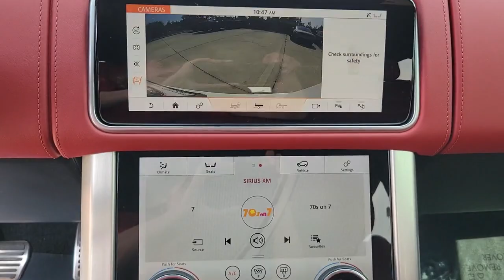2019 Land Rover Range_Rover St. Petersburg, Tampa, Clearwater, Palm Harbor, Largo, FL 62661A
Fuji White Used 2019 Land Rover Range_Rover 5.0L V8 Supercharged Autobiography available in St. Petersburg, Florida at Crown Jaguar Land Rover. Servicing the Tampa, Clearwater, Palm Harbor, Largo, FL area.
2019 Land Rover Range_Rover 5.0L V8 Supercharged Autobiography - Stock#: 62661A - VIN#: SALGV2REXKA547342

6001 34th St. N.

*CARFAX One-Owner. br*Clean CARFAX. brbr*22 7 Split-Spoke Style 7007 with Diamond Turned brbr*Wood and Leather Steering Wheel brbr*Atlas Exterior Accents brbr*Adaptive Cruise Control w/Stop & Go brbr*22-Way Heated/Cooled Massage Front Seats brbr*Smart Phone Pack brbr*Suedecloth Headlining.brbr*Certification Program Details: **CROWN CONFIDENCE PLAN USED CAR GUARANTEEbrbrbr*CALL OR TEXT THE GENERAL MANAGER MICHAL NIEZBECKI DIRECTLY AT . brbr*WE SELL REGISTER AND DELIVER TO THE ENTIRE U.S. All prices plus sales tax tag and titling and dealer service fee of $999.00 which represents cost and profits to the selling dealer for items such as cleaning inspecting adjusting new vehicles and preparing documents related to the sale.
Navigation system: Touch Pro Navigation System|AM/FM radio|Premium audio system: Meridian|Radio data system|Radio: 1700W Meridian Signature Sound System|Weather band radio|Air Conditioning|Automatic temperature control|Front dual zone A/C|Rear air conditioning|Rear dual zone A/C|Rear window defroster|Head restraints memory|Heads-Up Display|Memory seat|Power driver seat|Power steering|Power windows|Remote keyless entry|Steering wheel memory|Steering wheel mounted A/C controls|Steering wheel mounted audio controls|Adaptive suspension|Auto-leveling suspension|Four wheel independent suspension|Speed-sensing steering|Traction control|4-Wheel Disc Brakes|ABS brakes|Anti-whiplash front head restraints|Dual front impact airbags|Dual front side impact airbags|Emergency communication system: InControl Protect|Front anti-roll bar|Low tire pressure warning|Occupant sensing airbag|Overhead airbag|Power adjustable front head restraints|Power adjustable rear head restraints|Rear anti-roll bar|Power moonroof|Blind Spot Assist|Blind spot sensor: Blind Spot Assist active|Brake assist|Electronic Stability Control|Exterior Parking Camera Rear|Park Assist|Auto High-beam Headlights|Delay-off headlights|Front fog lights|Fully automatic headlights|Headlight cleaning|Rear fog lights|Panic alarm|Security system|Distance pacing cruise control: Adaptive Cruise Control with Stop and Go|Speed control|Auto-dimming door mirrors|Bumpers: body-color|Door auto-latch|Heated door mirrors|Power door mirrors|Turn signal indicator mirrors|24-Way Heated & Cooled Front Bucket Seats|360 Parking Aid|Auto tilt-away steering wheel|Auto-dimming Rear-View mirror|Compass|Driver Condition Monitor|Driver door bin|Driver vanity mirror|Front reading lights|Garage door transmitter: HomeLink|Genuine wood console insert|Genuine wood dashboard insert|Genuine wood door panel insert|Heated steering wheel|High Speed Emergency Braking|Illuminated entry|Lane Keep Assist|Leather steering wheel|Outside temperature display|Overhead console|Passenger seat mounted armrest|Passenger vanity mirror|Rear reading lights|Rear seat center armrest|Tachometer|Telescoping steering wheel|Tilt steering wheel|Traffic Sign Recognition & Adaptive Speed Limiter|Trip computer|Drivers Seat Mounted Armrest|Front Bucket Seats|Heated front seats|Heated rear seats|Perforated Semi-Aniline Leather Seat Trim|Power passenger seat|Split folding rear seat|Ventilated front seats|Ventilated rear seats|Front Center Armrest w/Storage|Passenger door bin|Alloy wheels|Wheels: 21 7 Split-Spoke w/Light Silver Diamond|Rain sensing wipers|Rear window wiper|Speed-Sensitive Wipers|Variably intermittent wipers|3.31 Axle Ratio|RECENT OIL CHANGE|PASSED DEALER INSPECTION|FRESHLY DETAILED|*22 7 Split-Spoke Style 7007 with Diamond Turned|*Wood and Leather Steering Wheel|*Atlas Exterior Accents|*Adaptive Cruise Control w/Stop & Go|*22-Way Heated/Cooled, Massage Front Seats|*Smart Phone Pack|*Suedecloth Headlining